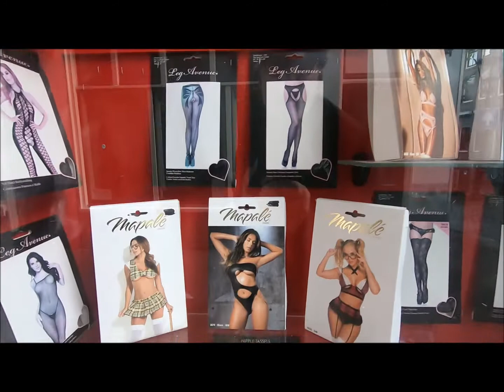9 Amsterdam IV October 2022 Simple Twist of Fate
Dude Jam Mandala sings (with a guitar this time) Bob Dylan's "Simple Twist of Fate" while taking a stroll through Amsterdam's Red Light District.